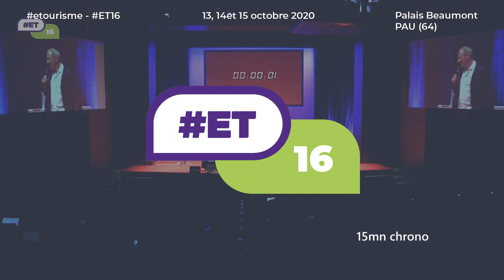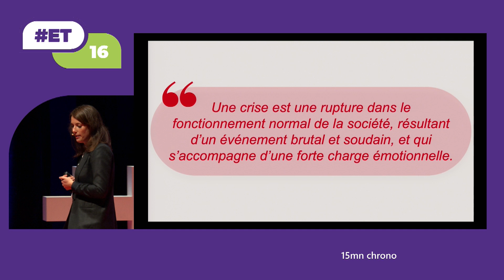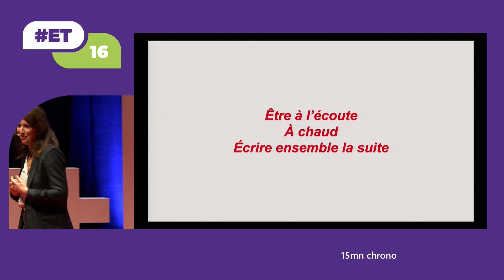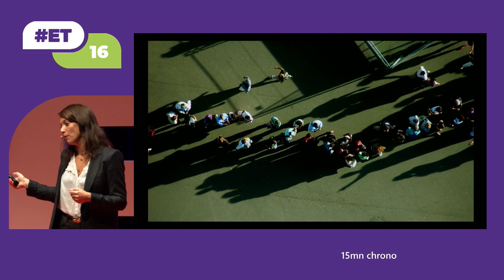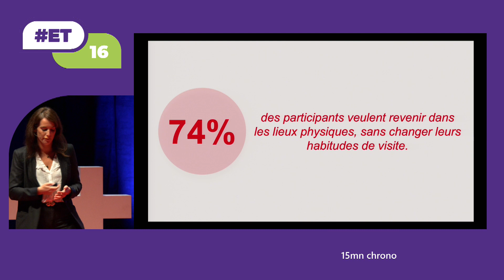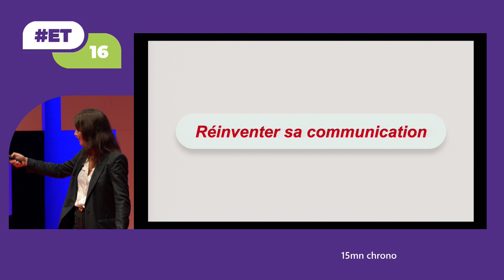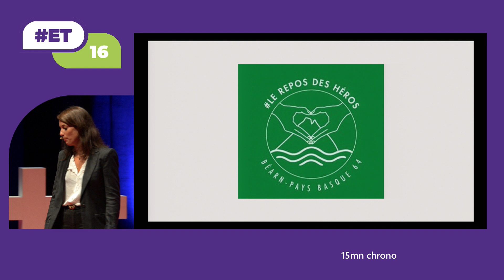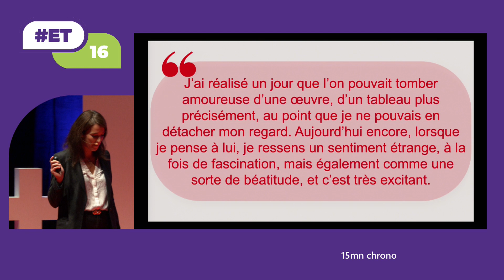15mn chrono Alizée Doumerc Guestviews